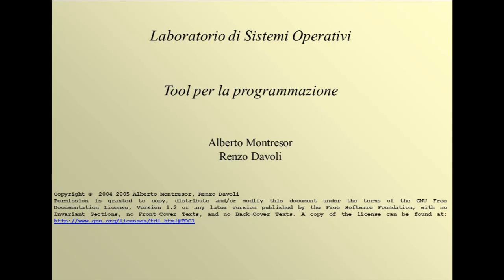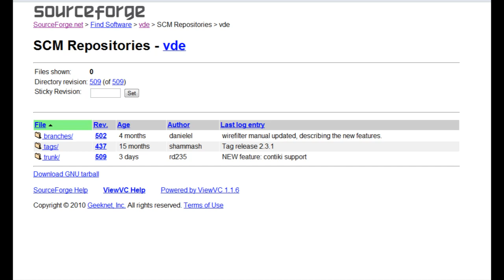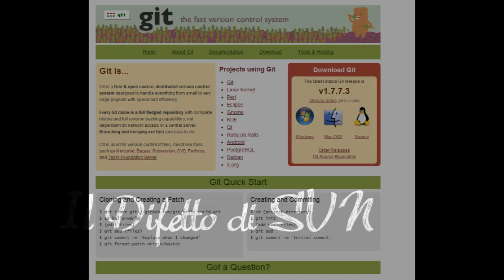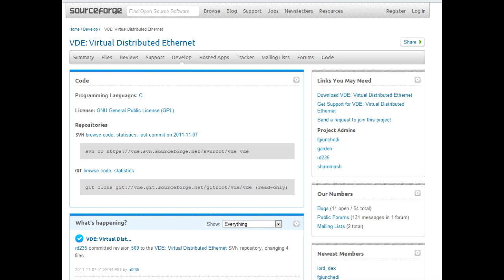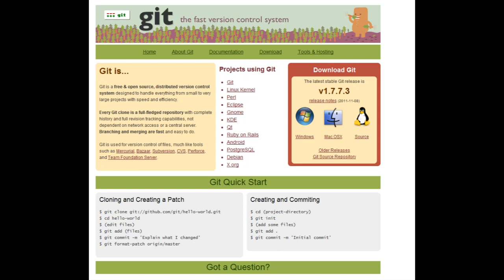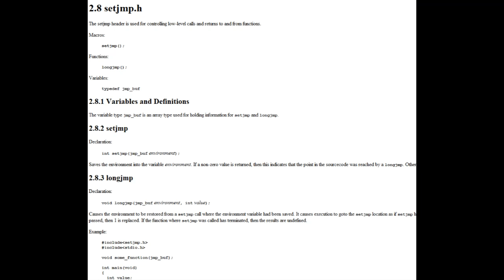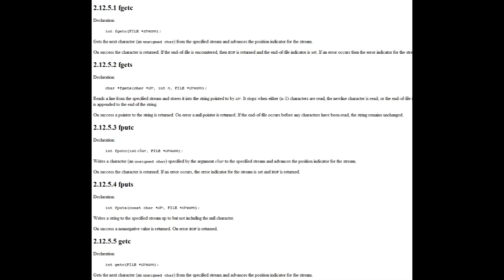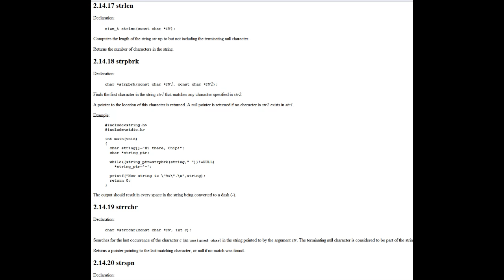Mercoledì 3 Novembre 2010 - Lezione 14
00:00 Tool per la programmazione
1:10 CVS - Concurrent Versioning System
9:36 CVS - Importare un progetto
11:37 CVS - Modificare un progetto
18:10 Sourceforge
37:57 Il difetto di SVN
40:08 Git
1:09:26 LKML.org
1:15:13 Git - Post Pausa
1:20:51 Documentazione SO
1:21:26 The C Library Reference Guide
1:22:27 Keywords & Variables
1:22:47 assert.h
1:25:24 ctype.h
1:26:16 errno.h
1:31:55 float.h
1:32:23 limits.h
1:33:09 locale.h
1:34:01 math.h
1:34:37 setjmp.h
1:35:27 signal.h
1:35:36 stdarg.h
1:40:03 stddef.h
1:41:01 stdio.h
1:41:56 Variables & Definitions - Streams and Files
1:42:42 fopen - fread - freopen
1:45:06 clearerr - fclose - feof
1:45:17 ferror - fflush fgetpos
1:45:22 freopen - fseek - fsetpos
1:49:51 fwrite - remove - rename - rewind
1:50:06 setbuf - setvbug - tmpfile - tmpnam
1:54:19 printf Functions
1:56:30 scanf Functions
1:56:42 fgetc - fgets - fputc - fputs
1:57:34 getc - getchar - gets - putc
2:00:24 putchar - puts - ungetc - perror
2:01:15 stdlib.h
2:01:40 atof - atoi - atol - strtod
2:02:19 calloc - free - malloc - realloc
2:03:56 abort - atexit - exit - getenv
2:09:21 system - bsearch - qsort
2:11:07 abs - div - labs - ldiv
2:11:14 rand - srand - mblen - mbstowcs
 2:12:30 string.h
2:13:21 memchr - memcmp - memcpy - memmove - memset
2:15:12 strcat - strncat - strchr - strcmp
2:15:47 strcoll - strcpy - strncpy - strcspn - strerror
2:16:03 strlen - strpbrk - strrchr
2:16:34 time.h